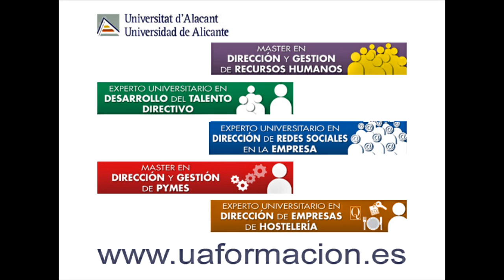César Mariel | Cadenalia | Mesa Innovación Máster PYMES UA